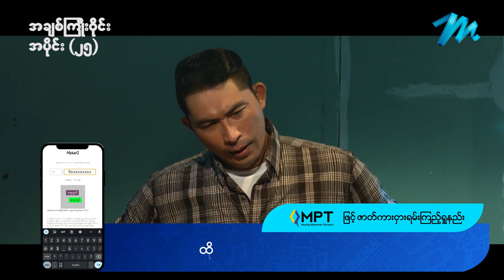အချစ်ကြိုးဝိုင်း - Mini-Episode - 25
ခင်ဗျားကကျုပ်ကို ဆေးမှုအပြင် တစ်ခြားလူသတ်မှုနဲ့ပါ ထောင်ထဲထည့်ချင်တာလား ဟုတ်လား...
ခင်ဗျားနဲ့ကျုပ်နဲ့ဖြစ်တာ မတော်တဆမှုသေးသေးလေးနော်...

အချစ်ကြိုးဝိုင်း - Mini-Episode - 25 - နေရဲ ၊ ထက်အောင်ရှိုင်း ၊ စိုးပြည့်သဇင် ၊ ရွှေသမီး

ယခုဗီဒီယိုသည် မဟာမှ တရားဝင် မူပိုင်ခွင့်ရယူထားပြီး မဟာ အပလီကေးရှင်းတွင် တင်ဆက်ထားသော အချစ်၏ဖလှယ်ရဂုဏ်သတ္တိ  ဇာတ်လမ်းတွဲအတွက် အရောင်းမြှင့်တင်လိုခြင်း ရည်ရွယ်ချက် သက်သက်ဖြင့်သာ ယခုချန်နယ်တွင် တင်ဆက်ထားခြင်းဖြစ်ပါသည်။